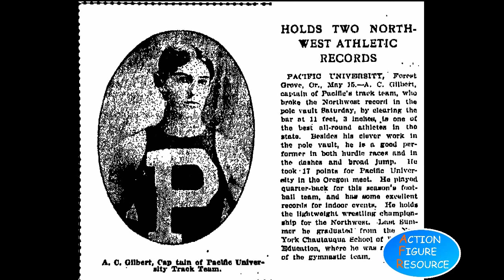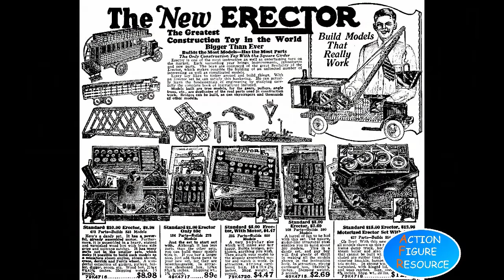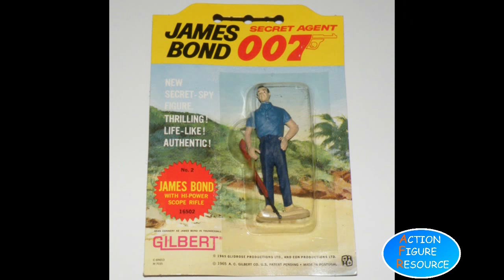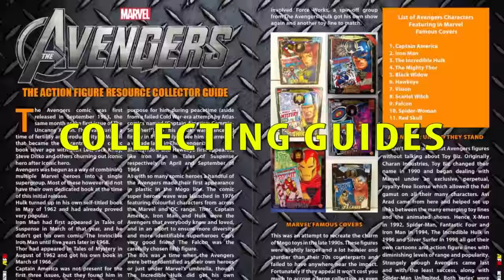The History of AC Gilbert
AC Gilbert aren't exactly the most famous or well known toy company but they did have a very profound effect on the toy industry, including the Action Figure market.

In fact the company's founder, Alfred Carlton Gilbert was set for fame from an early age, funding his degree, in sports medicine, as a magician which led to his first company, Mysto Manufacturing. During this early period he also set the world record for chin-ups and running long dive as well as inventing the pole vault!

Find out more about this forgotten gem of a company right here, and look for the video on the main AFR site.

Let's go back to a simpler time, and some of the earliest licensed toys including tie-ins to the Sean Connery James Bond movies. AC Gilbert date back even further with a particular emphasis on learning and science playsets including one with radioactive material included!

A truly fascinating glimpse at what things were like in the early stages of the 20th century toy industry.

Click LIKE if you enjoy this presentation and be sure to tweet about it and mention us on Facebook to the folks you know who would want to see this.

►►►►►►►► 60,000+ Action Figures Listed
►►►►►►►►FREE Checklists
►►►►►►►►FREE Price Guides
►►►►►►►►FREE Exclusive Videos
►►►►►►►►FREE eBooks and Tutorials

Buy vintage action figures at great prices, with

►►►►►►►►WORLDWIDE DELIVERY
►►►►►►►► GREAT PRICES
►►►►►►►►MONTHLY SALES
►►►►►►►►SPECIAL OFFERS
►►►►►►►► CUSTOMER REWARD PROGRAM

🔔 The Action Figure Resource website  ►►►►

💡 Do you have a business proposal? Looking for joint ventures?

ARE YOU LOOKING TO SELL YOUR COLLECTION?

I'M BUYING!!